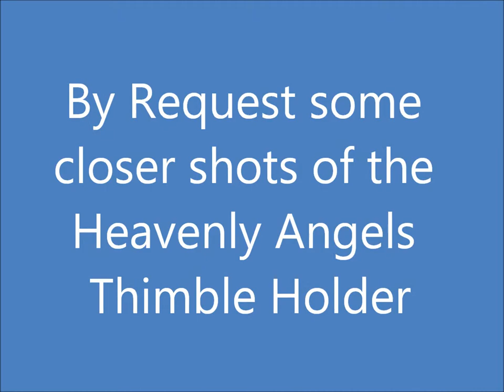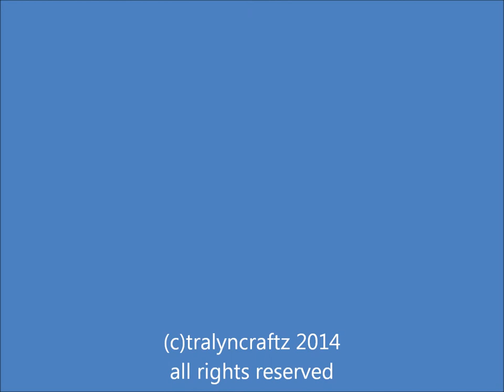By Request Heavenly Host Angel Thimble Holder Close Up..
I had a request for a close up of the holder - thank you for looking  - Traci x